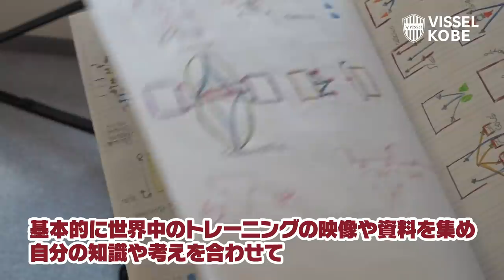【密着動画】GK前川黛也の日本代表入りを"予言"していたヴィッセル神戸GKコーチ・アレックスに密着！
2015年からヴィッセル神戸のGKコーチに就任し、ヴィッセル最古参のスタッフ・アレックス。
日本代表GK・前川黛也選手らゴールキーパー陣は、口を揃えて、アレックスはとにかく「ハードトレーニングだ」と言う。果たしてアレックスはどんなことを考え、トレーニングを行っているのか、密着してみました。

ゴールキーパー陣からのアレックスあるあるにも注目です！✋

🔻アレックスGKコーチのプロフィール